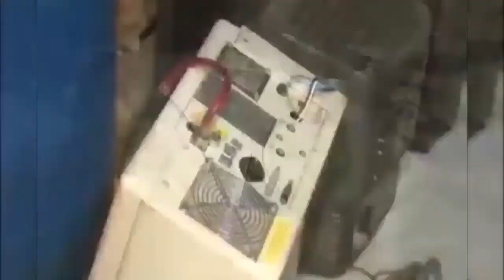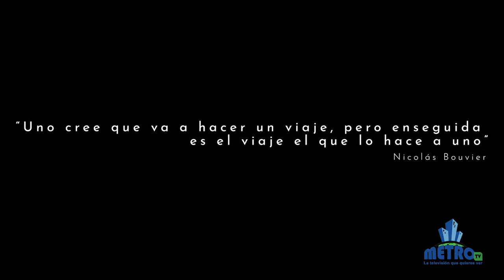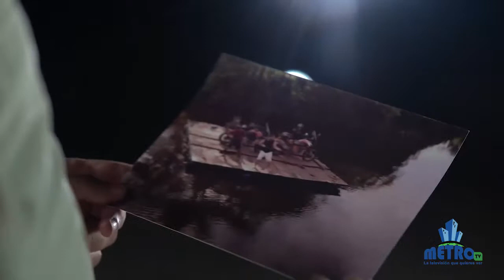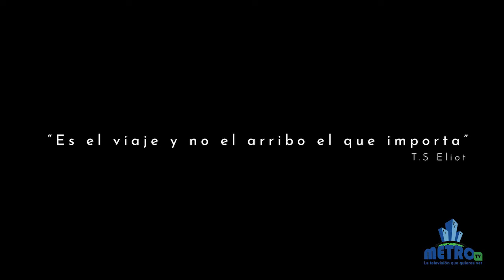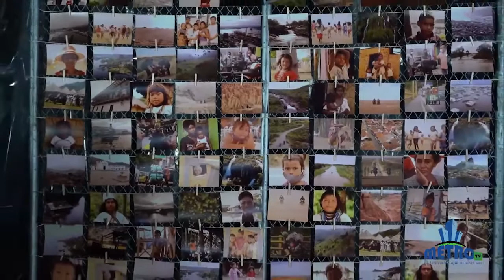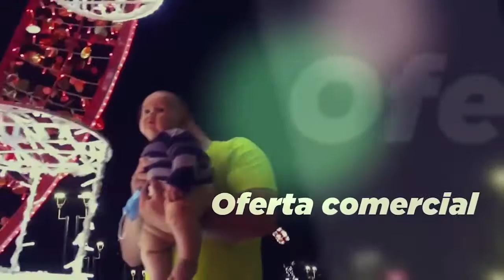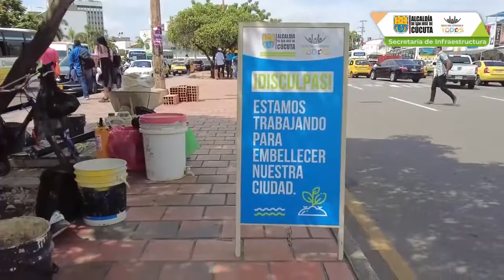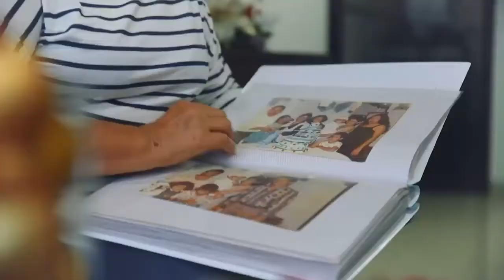13 de Diciembre Planeta Verde Los Paisajes del Hambre Capitulo 3 de 3